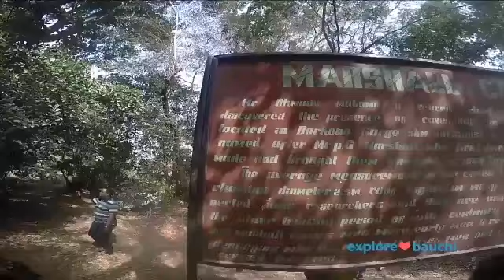EXPLOREBAUCHI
Yankari game reserve and other tourism sites showcase in bauchi state.